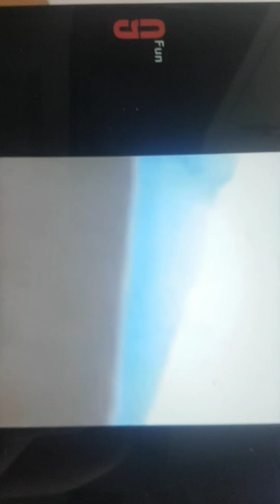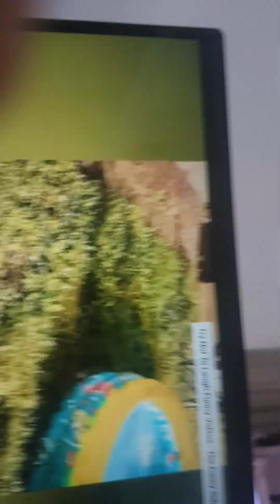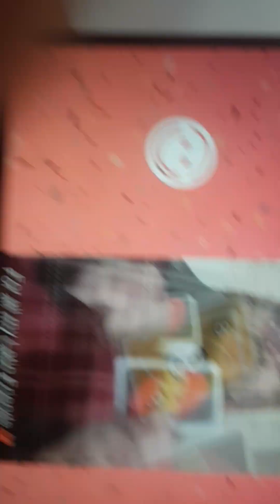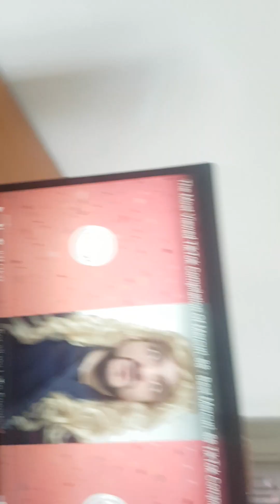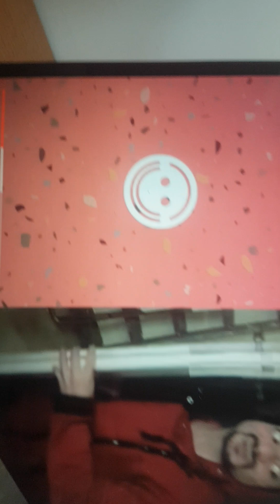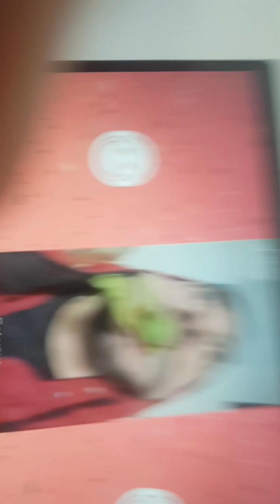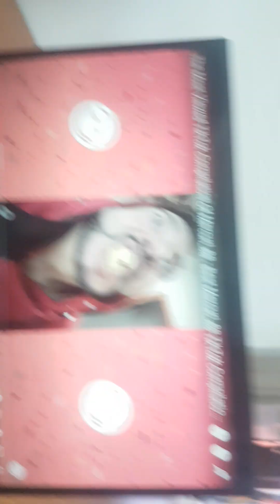me doing the try not to laugh challenge